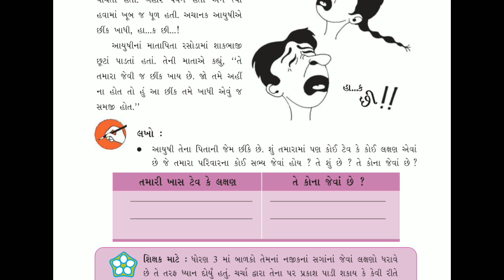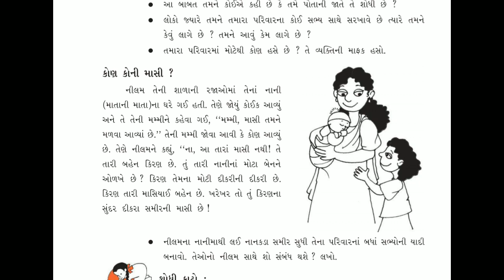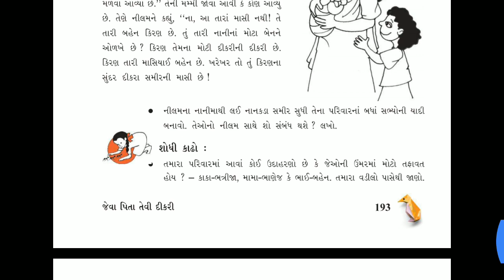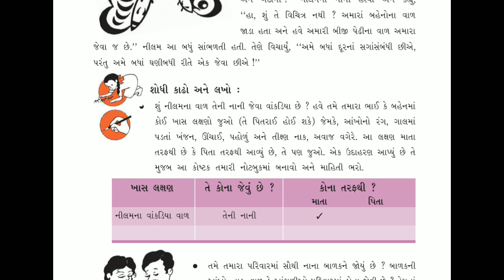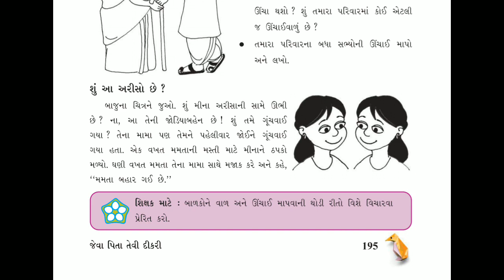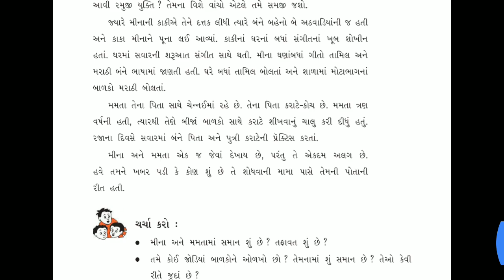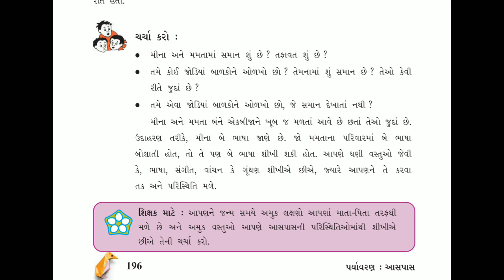24/04/2021, ધોરણ-05, આસપાસ